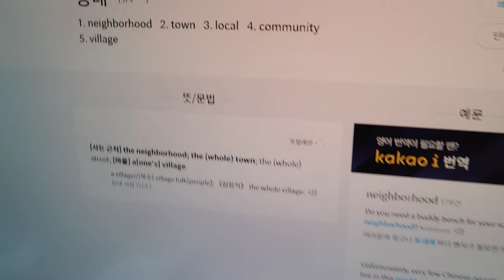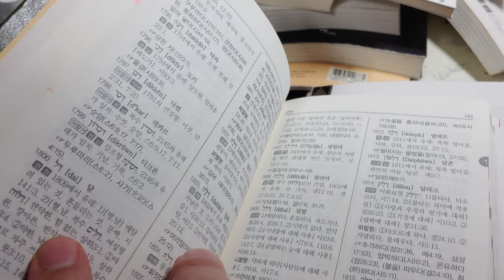47.Hebrew히브리: town :dannah= dongne(동네):Korean.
Hebrew = Korean
히브리민족과 한민족의 언어 유상성에 깜짝 깜짝 놀랍니다.